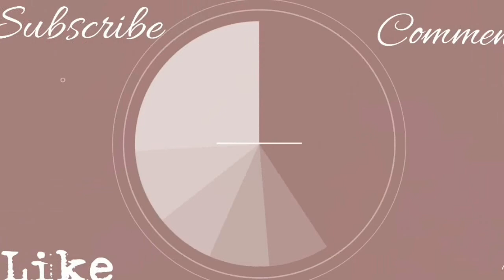Braces Updates *My Experiences so far ‼️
Ig : Funnyman_Jay & Jatauris
Follow : Funnyman_jay for my channel updates and videos that are coming out , I have sonkucjed planned for this channel